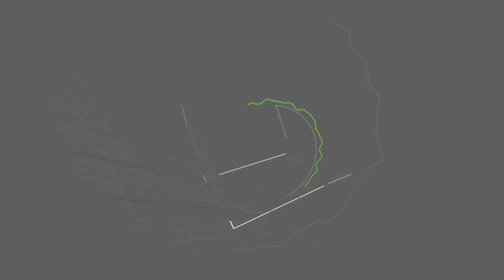Marie-Cathérine Arnold - Eine bewegende Geschichte über Erfolge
Die "schnellste (Ruder)Frau Deutschlands" erählt ihre bewegende Geschichte.

Meine Geschichte beginnt im Sommer des Jahres 2009, in dem ich als 17- jährige gerade meine zweite Junioren WM bestritt. In diesem Jahr wurde Rio als Austragungsort der Olympischen Sommerspiele 2016 bekanntgegeben und in mir begann die Idee zu wachsen, dass ich diese Spiele gerne selber miterleben würde. Über die Jahre stieg mein Trainingsaufwand stetig. Ein Platz in der Nationalmannschaft war der Lohn und so wurde aus der recht unkonkreten Idee ein fixes Ziel. Ich werde berichten, was sich auf dem Weg vom ersten Gedanken an die Olympischen Spiele bis zu meinem Finale in der Lagoa Rodrigo de Freitas alles zugetragen hat, warum ich 2012 kurz davor war aufzugeben und welche schöne Erlebnisse einer jungen Sportlerin die Motivation geben, ihre Ziele zu erreichen.